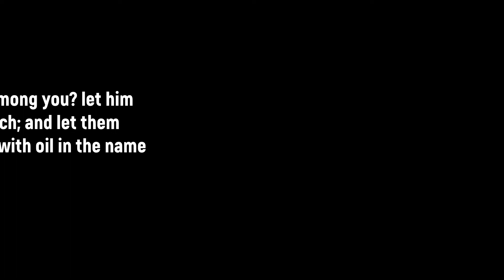Faith In Action || Hephzibah Elders Drama